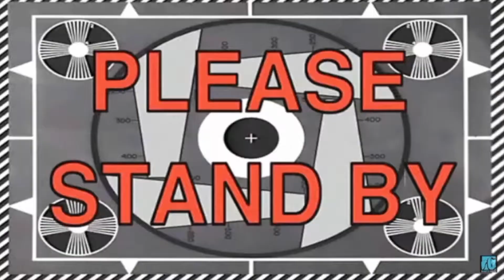New Investment For My Camera | FULL BACK WORKOUT! | EP. 43